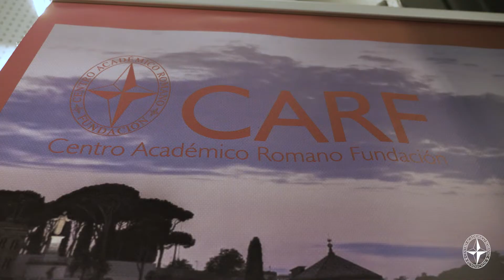Presentación documental Las Huellas de Jesús en Roma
Presentación del documental Las Huellas de Jesús en Roma, dirigido por Antonio Olivié, Director de la agencia de noticias Rome Reports.